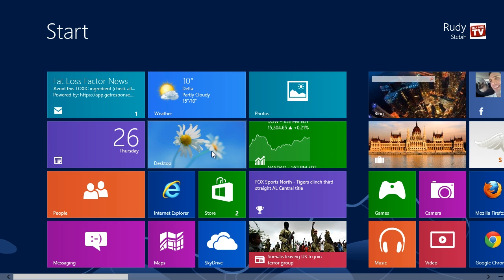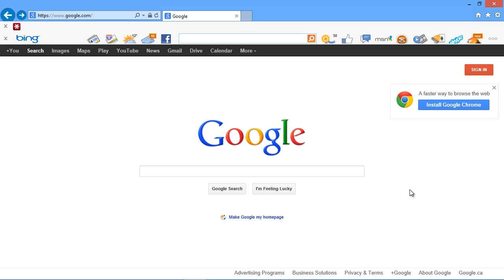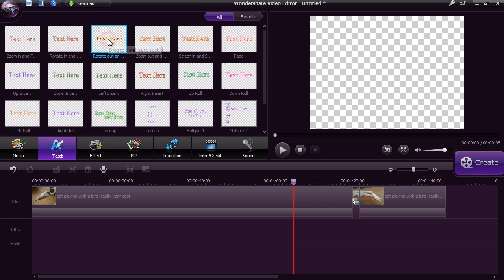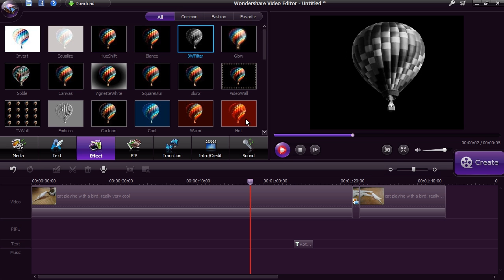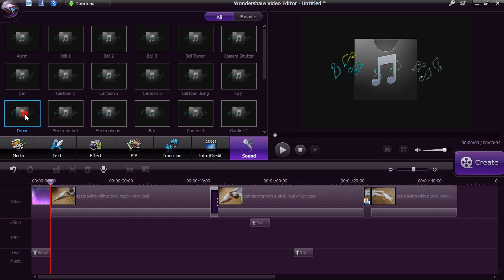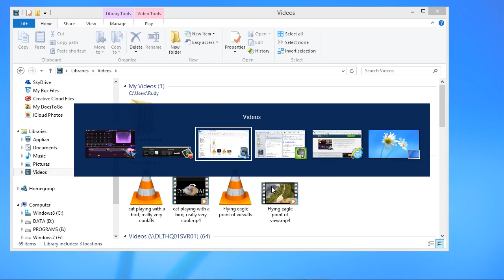Video Editing Software for Windows 8 2023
Are you looking to edit videos the quick and easy way? Not a video editing expert? With video editor software for Windows 8 you can edit beautiful looking videos from home in a matter of minutes.

Need help in finding a video editing software for Windows 8 ? Try using the best video editing software for Windows 8 here that can also double as a movie editing software for Windows 8. Know more about this awesome video editing software used for Windows 8 that surpasses all the characteristics of a great video editing software.